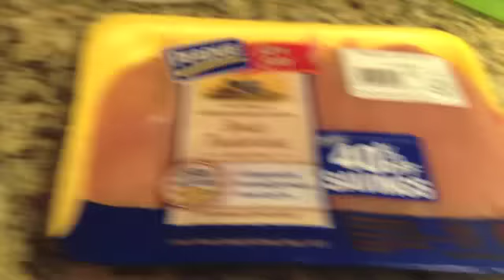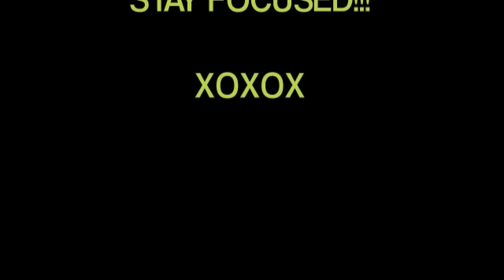LOW CARB/ KETO Chicken Fried Rice